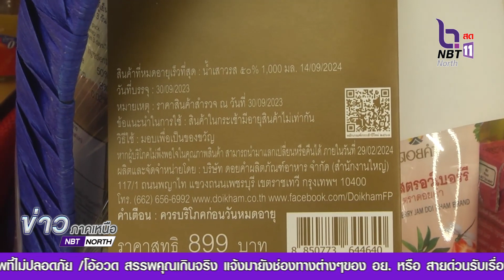จังหวัดเพชรบูรณ์ บูรณาการทุกภาคส่วนสุ่มตรวจกระเช้าของขวัญปีใหม่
รองผู้ว่าราชการจังหวัดเพชรบูรณ์ บูรณาการทุกภาคส่วนสุ่มตรวจกระเช้าของขวัญปีใหม่ สร้างความมั่นใจคุ้มครองความปลอดภัยผู้บริโภค